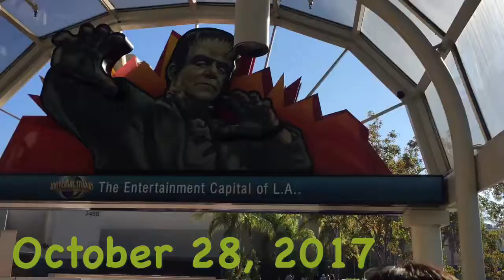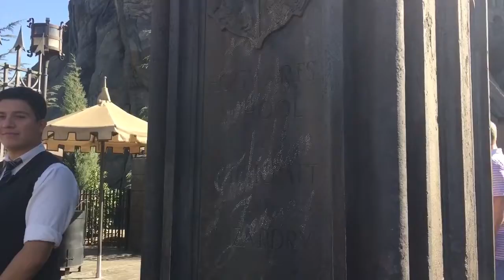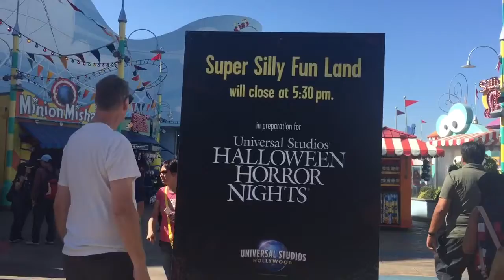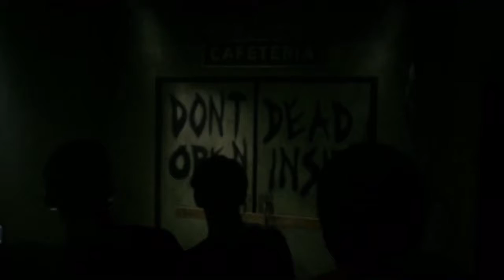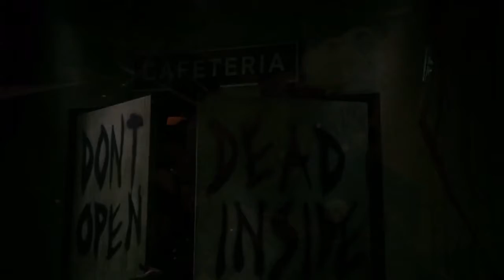Universal Studios 2017 | Marecar Anne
Preferred Parking $35

Hi! My name's Marecar Anne.
Self proclaimed The Brown Daredevil.

Do whatever you want with your life, as long as you're not hurting anyone then we'll be friends. I'm the one you want to hit up when you want to do something intense :)

World Lover, Grateful Modifier, Activity Doer.
Be Good, Be Braver!

Taken by Iphone6 & Smooth Q.
Edited in Splice.

Can't pose well but trying to be swell.
Pictures? IG: marecaranne